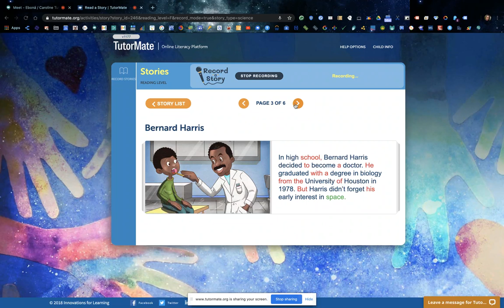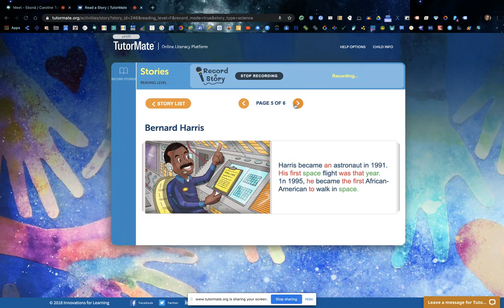Bernard Harris | NYC | PS 133 | Cunningham | Michael | Google | Ebona